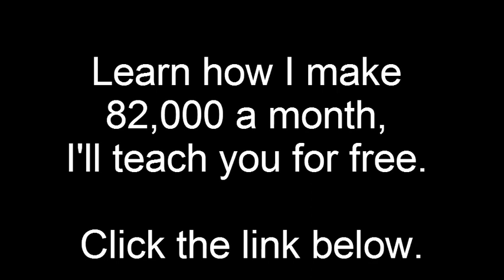Mind Right - Lifestyle